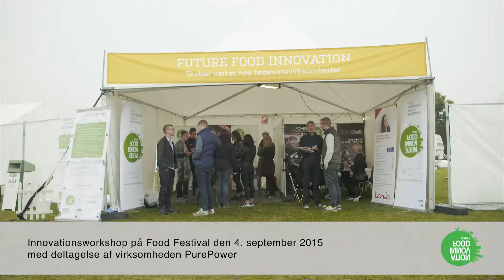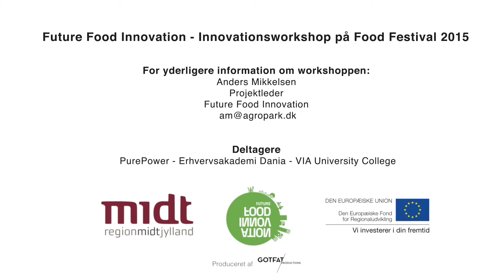Future Food Innovation workshop på Food Festival 2015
På Food Festival fik nogle af gæsterne i år mulighed for at bidrage med værdifuld viden og indsigt i forbindelse med udviklingen af et nyt og innovativt fødevarekoncept. Det skete på Future Food Innovations miniworkshop, som blev gennemført fredag den 4. september 2015 i samarbejde med virksomheden PurePower og Erhvervsakademi Dania og desuden med hjælp fra fem studerende fra VIA University College Ernæring og Sundhed.